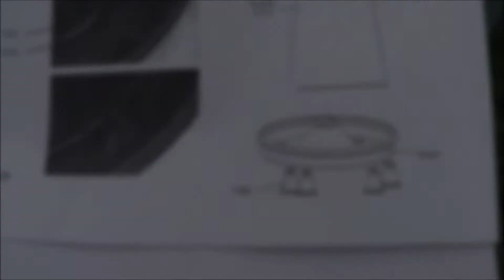Waterproof Free-Range Chicken Feeder & Rain Test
Unboxing and Testing our our new 26lb. Eco Feeder w/ Rain Shield.

Medium capacity feeder with a anti-scratch grill that helps prevent wastage by preventing the birds from scratching inside the feeder tray. Specially designed rain shield that gives protection from inclement weather. Includes optional feet.

Not many choices when it comes to ready-made water-proof feeders There are many different designs for this, but this will work best for us, and all of our free-range backyard chickens can gather around and eat when they like...